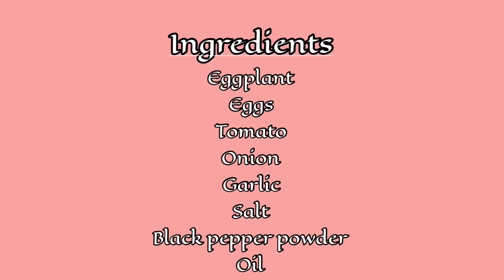Tortang Talong | Eggplant Recipe | Fried Eggplant | Unlimited Recipe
Ingredients for Tortang Talong

Eggplants
Eggs
Tomato
Onion
Garlic
Salt
Ground black pepper
Oil
Water

HAPPY COOKING